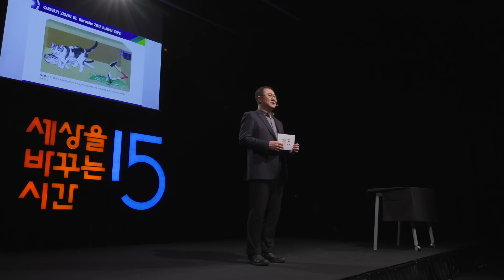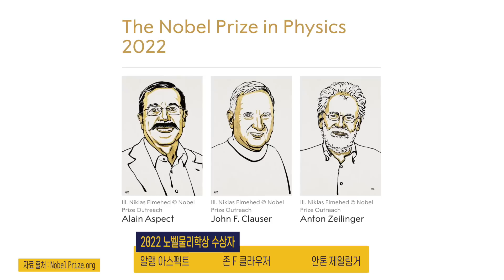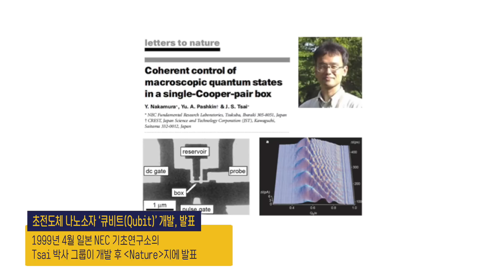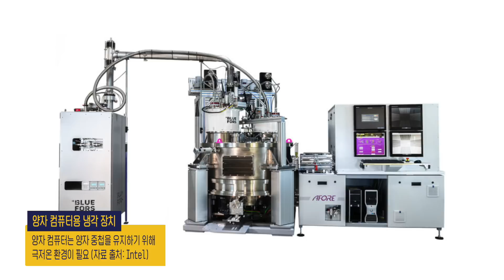(ko)양자역학으로 보는 세상 | 정연욱 양자정보연구지원센터장, 성균관대 나노공학과 교수 | 과학 미래 도전 | 세바시 1603회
✻ 강연자의 강연 소개 : 양자 컴퓨터를 만들고 있는 정연욱입니다. 양자 컴퓨터를 만들고 있다고 하면 흔히 받는 질문이 있는데요. 바로 ‘우리가 굳이 양자역학을 알아야 하는가’인데요. 과학자가 아닌 일반인도, 심지어 문과생인 사람도 양자역학은 관심 가져야 하는 이유를 알기 쉽게 알려드립니다.

[책이벤트 당첨자] @시냇가에 심은 나무
👏👏👏 짝짝짝! 댓글 이벤트에 당첨되셨습니다! 축하드립니다! 2023년 1월 14일까지 [당첨자 본인 확인이 가능한 유튜브 캡쳐 화면 / 당첨된 영상의 강연자 명 / 유튜브 닉네임 / 이름 / 휴대폰 연락처 / 배송주소]를 보내주세요. *해외거주자일 경우 당첨자에서 제외됩니다  *당첨메일 발송 시 개인정보활용에 동의한 것으로 간주하며, 확인 후 삭제 처리합니다.

✻ 이 강연은 성균관대학교 양자정보연구지원센터와 함께 만들었습니다.

✻ 정연욱 강연자의 강연 섭외는 이 링크로 문의주세요👉🏻
세바시 강연 콘텐츠를 월 2회 소개해드려요!

✻ 세바시 대학에 입학하세요. 내일을 바꾸는 배움은 물론, 여러분도 스피치의 주인공이 될 수 있습니다 👉🏻